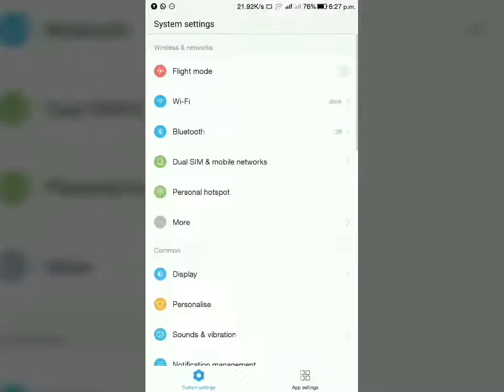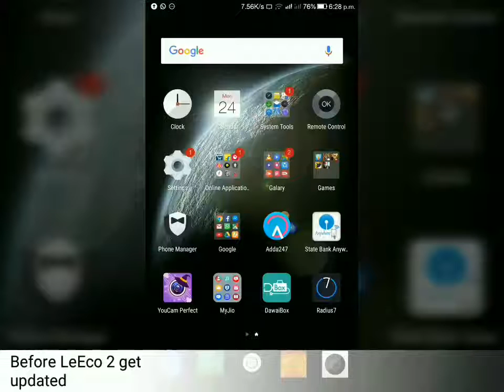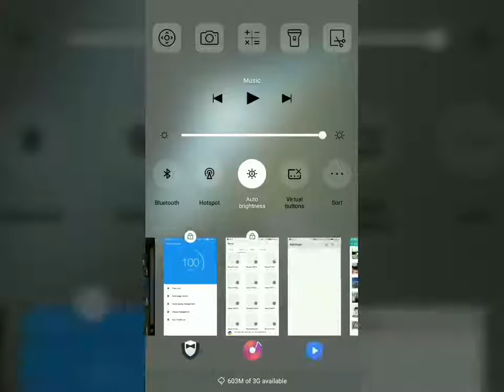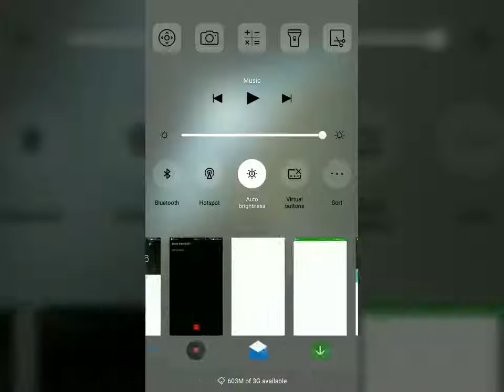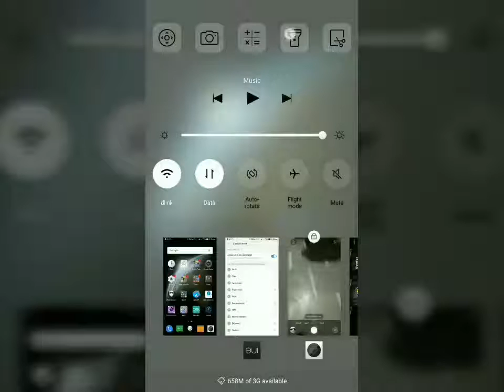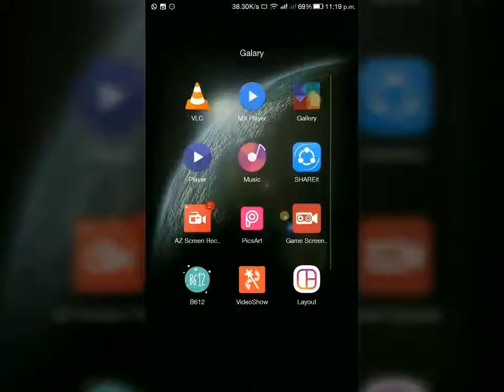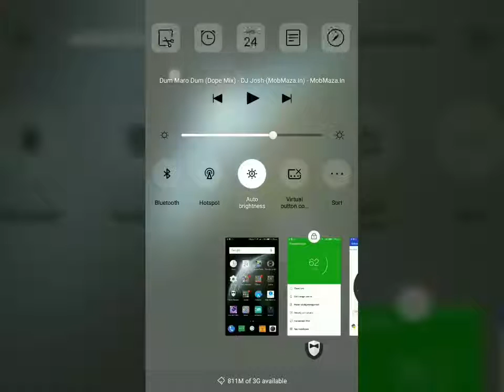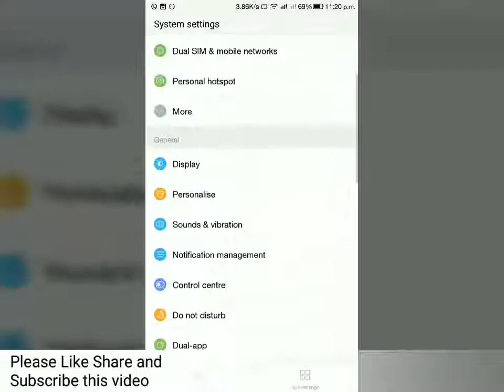LeEco 2 new look and review after update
Best Review of LeEco 2 after update